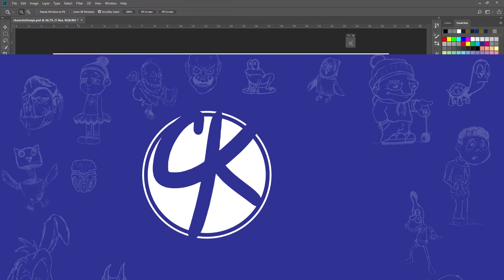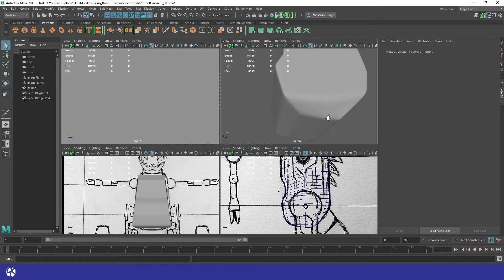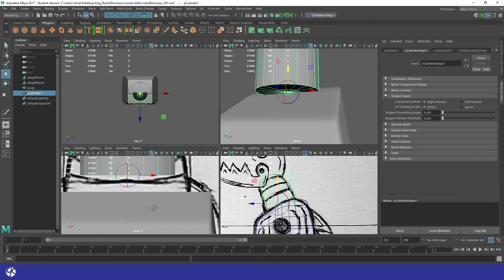Dinosaur Robot 3D Modeling | Part 1: Setting up reference and the Body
First time I've uploaded in a while. This is a new series I'm starting up with the modeling, texturing, rigging and animation of a new character I designed during my last semester. I'll be making this ridged bound character via these time lapses over the next couple weeks before my next semester starts.